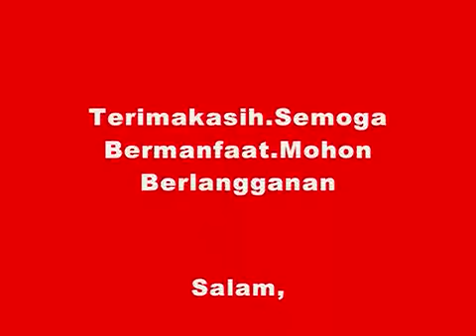Sambutan KH Ma'ruf Amin ISTIGHOSAH KUBRO SIDOARJO 2017